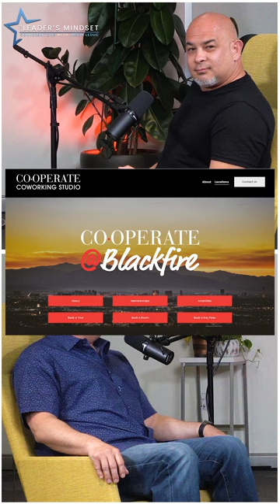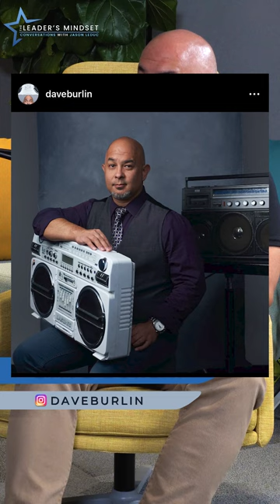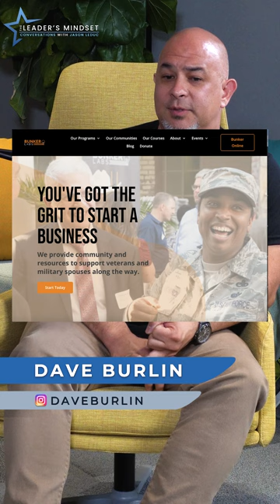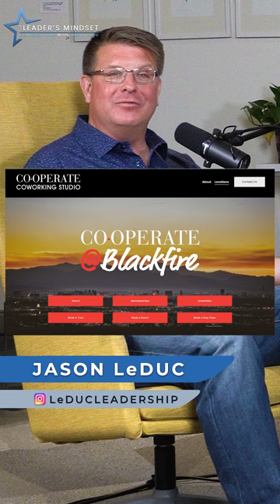The Leader's Mindset Podcast - EP 3: Dave Burlin (Community Builder)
Jason LeDuc Talks with Dave Burlin, Veteran Entrepreneur and Community Builder

Join us in this enlightening episode of the “The Leader’s Mindset” hosted by Jason LeDuc, founder of Jason LeDuc Leadership Consultants. Our captivating guest today is Dave Burlin, a multifaceted individual whose journey from an infantry Marine to an unconventional entrepreneur has left a lasting impact on diverse communities, especially right here in Las Vegas.

Discover Dave's fascinating life story that led him from a small town near Tulsa, Oklahoma, to the global stage of entrepreneurship. He shares how his experiences shaped his leadership style, strategic thinking, and commitment to core values. Dive into the lessons learned from his time as a drill instructor for at-risk youth, where he developed skills for inspiring and motivating people facing adversity.

Dave's incredible evolution continues through his transitions from the military to the oil and gas industry, all the way to becoming a DJ, running his own business, and consulting in the wedding industry. His journey is a testament to how diverse experiences can shape leadership and entrepreneurship.

In this episode, Dave and Jason explore:
The profound influence of military leadership training on entrepreneurship.
The power of values in attracting the right people and repelling the wrong ones.
How being a drill instructor helped him inspire and save at-risk youth.
The unexpected crossover between DJing and entrepreneurship.
Dave's involvement in supporting veteran entrepreneurs.
The critical role of military spouses in business.
How his purpose has evolved from focusing on veterans to community building.
Recommendations for books every leader should read.
The surprising issue he thinks is most important to help veterans.
Dave’s strategic vision for Las Vegas as a focal point for entrepreneurial research.
The unexpected long-term strategy for his business.
The people who have had a major influence on his life and career.
Dave’s daily gratitude practice and his advice for young leaders.
We also play a fun Q&A game and Dave breaks the news about two secret projects he’s been working on.

Dave’s story is a testament to the transformative power of diverse experiences, leadership, and entrepreneurship. If you're a COO, Operations Manager, HR Director, training manager, or an aspiring entrepreneur, this episode is a goldmine of insights into leadership, strategy, small business, and the entrepreneurial journey.

Simon Sinek, Start With Why
Mike Kim, You Are the Brand
Mike Bosch, Unsliced